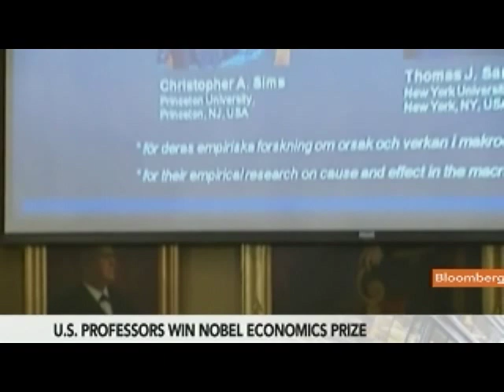Smetters Says EU Faces `Tough Task' in Solving Crisis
Oct. 11 (Bloomberg) -- Kent Smetters, a professor at the University of Pennsylvania's Wharton School and a former Treasury Department economic policy official, talks about Europe's sovereign debt crisis.
     Smetters also discusses the winners of the 2011 Nobel Prize in Economic Sciences. He speaks from Philadelphia with Susan Li on Bloomberg Television's "First Up." (Source: Bloomberg)